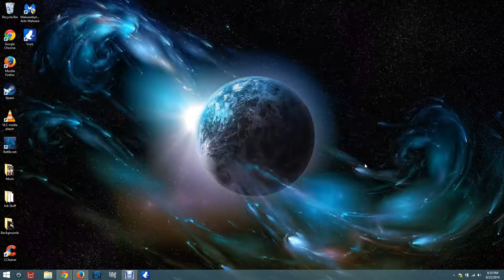Operation Iron Reign Wave 44 Blitz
Yes there was a trick to make those 2 Vanqs stop and not attack me.  But that is one of my little bugs that I am keeping to myself.